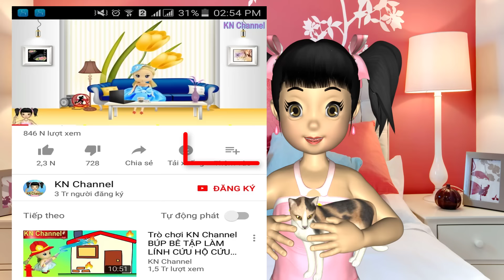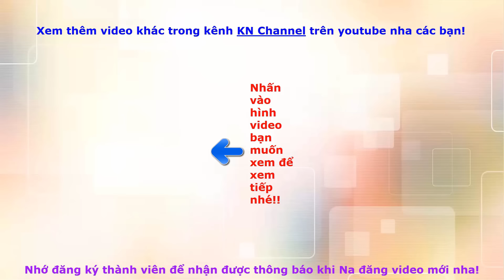Trò chơi KN Channel BÚP BÊ TẬP LÀM HƯỚNG DẪN VIÊN DU LỊCH